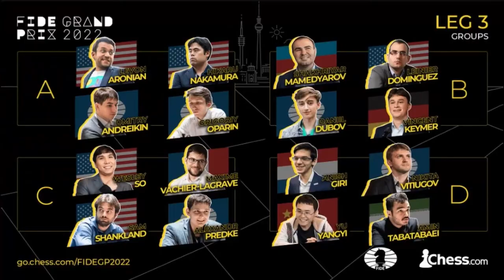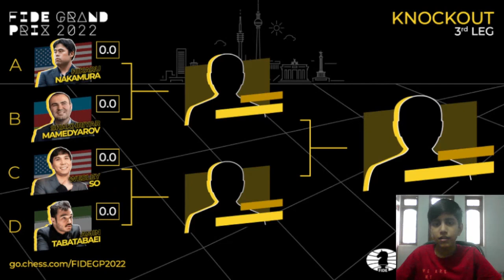Ding Liren Chance in Candidates | FIDE Grand Prix Tiebreaks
In this video, AFM Edrick Vaz does a recap of the tiebreaks in the FIDE Grand Prix Chess Tournament 2022 Leg 3 in Berlin and explains the game played between Vincent Keymer and Shakhriyar Mamedyarov.